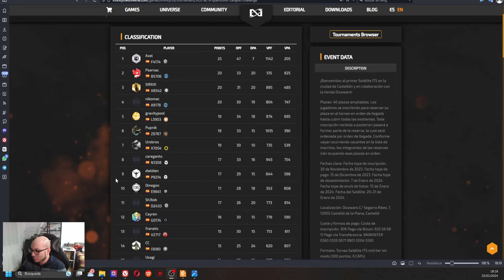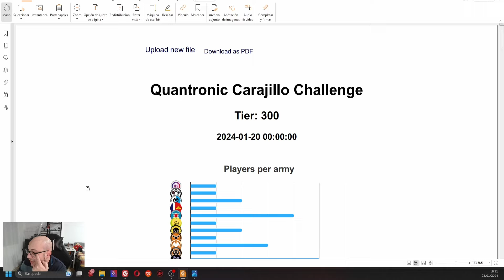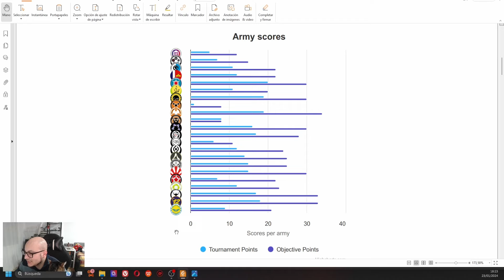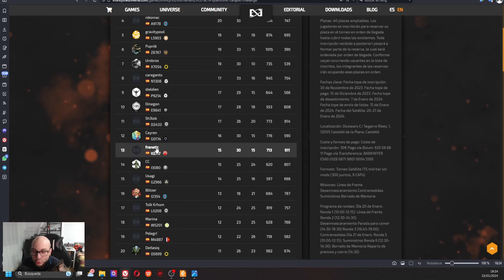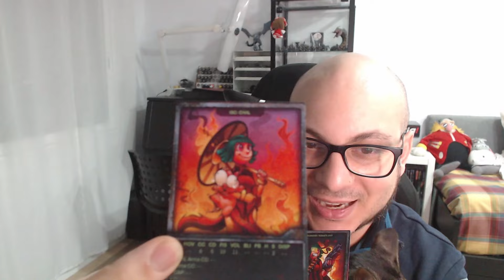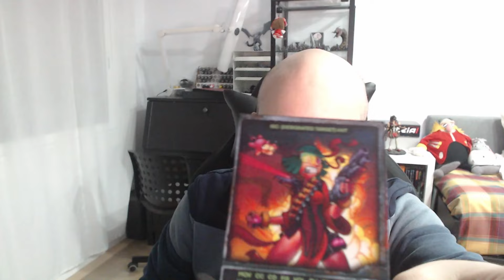Carajillo Challenge - Resúmen de mi experiencia en el Satélite de Castellón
Hoy os hablo de mi trayectoria por el excelente Satélite de Castellón, con la organización de boquepasha en la magnifica tienda DiceWars. Hablamos del pretorneo, las experiencias y las partidas para comentar lo mejor del evento.